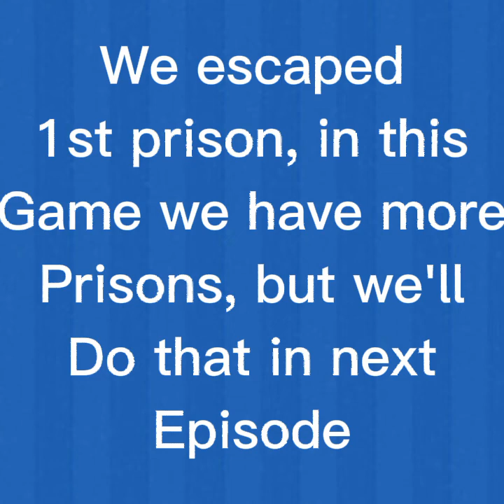Stickman:escape prison part 2.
If you didn't see part 1, check